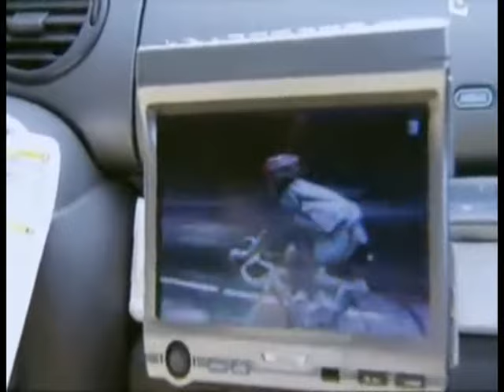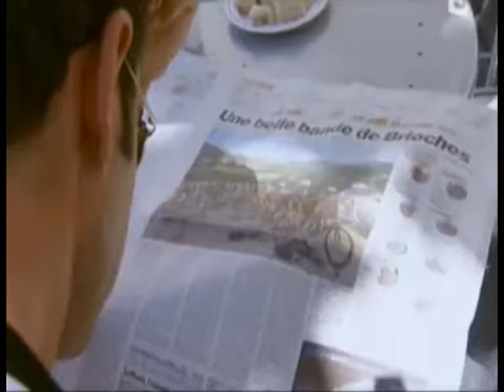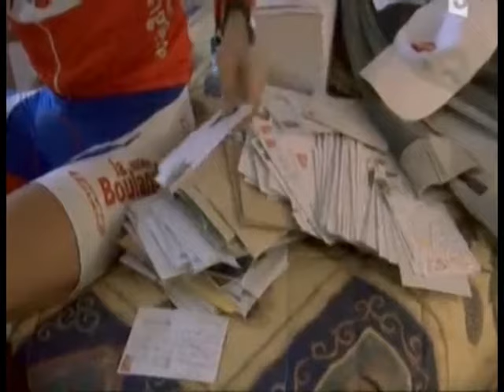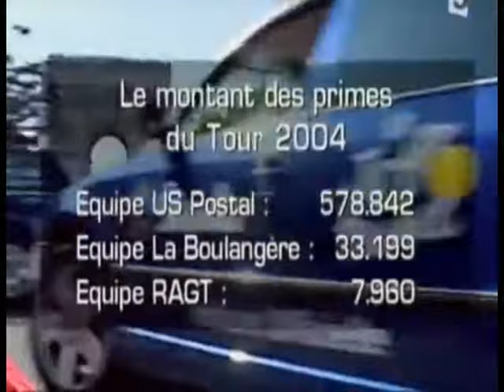Strip Tease - Un jour mon Tour viendra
S01E449
Reportage en infiltration au cours du tour de France 2004 dans les équipes RAGT et Brioches La Boulangère.
Un film d'Yves Hinant et Didier Verbeeck, 2004.
1ère diffusion le 17 juillet 2005 sur France 3.